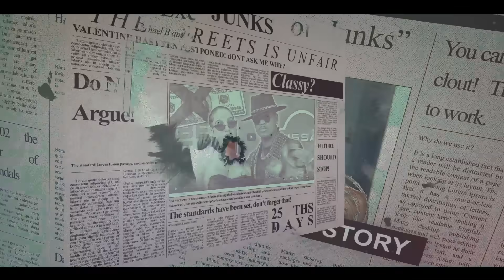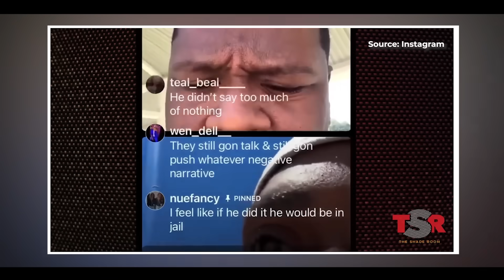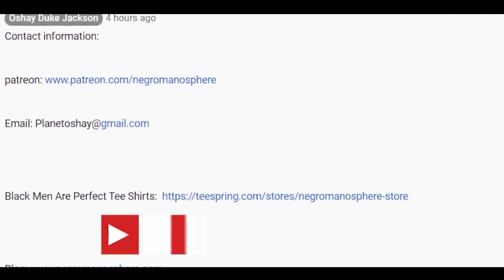Non Famous Rapper Does THIS To His Pregnant Baby Momma :(